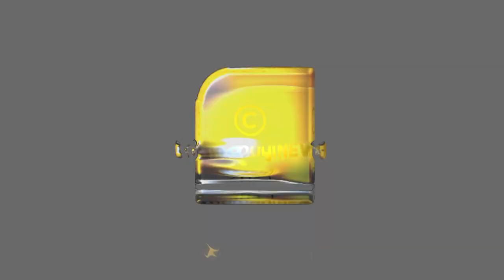നിനച്ചിരിക്കാത്ത നേരത്ത് വീട്ടിലേക്ക് ഓടിയെത്തിയ അതിഥി ..ലാലേട്ടനെ കുറിച്ച് നടൻ കൃഷ്ണപ്രസാദ്‌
നിനച്ചിരിക്കാത്ത നേരത്ത് വീട്ടിലേക്ക് ഓടിയെത്തിയ അതിഥി ..
ലാലേട്ടനെ കുറിച്ച് നടൻ കൃഷ്ണപ്രസാദ്‌ | MOHANLAL